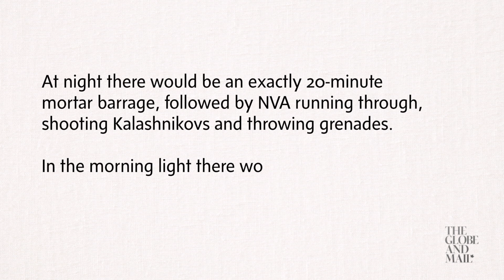The Globe's Eric Reguly retraces his father's steps as a Vietnam War correspondent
Robert Reguly covered the Vietnam War for the Toronto Star, arriving in what was Saigon in 1967. The Globe's Eric Reguly is now following in his father's footsteps in Vietnam, to better understand the war that shaped him.